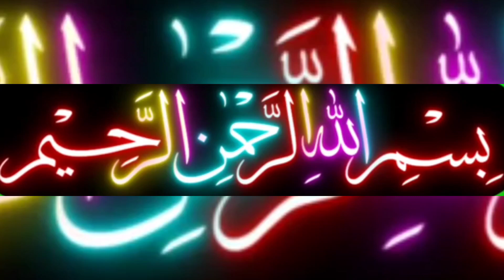Beautiful design gents kurta 2023 //new style new design gents kurta 👔✂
How to Make New Latest Kurta Designing
How to Make Boys Kurta Design 2023
How to Make Gents Kurta Design 2023
How to Make Beautiful Design Gents Kurta
How to make kurta pajama cutting method